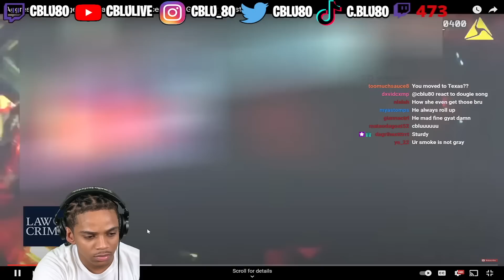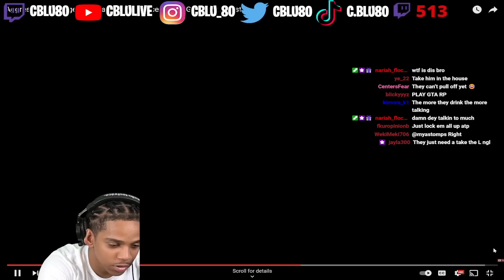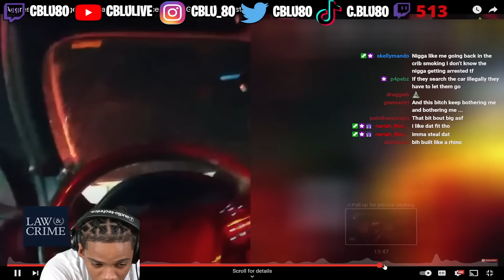C Blu Reacts To Aggressive Teenagers Threaten Ohio Police During Gun Bust Arrest